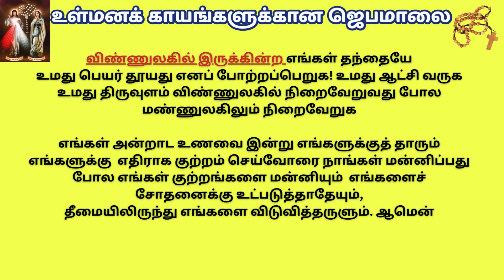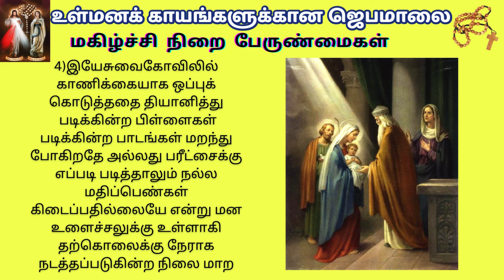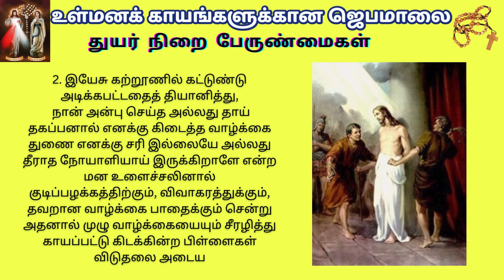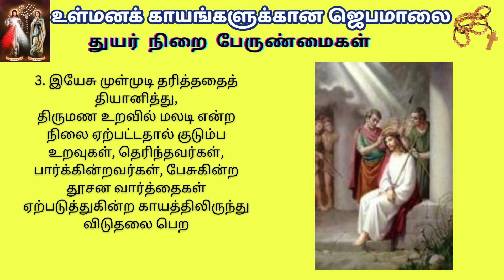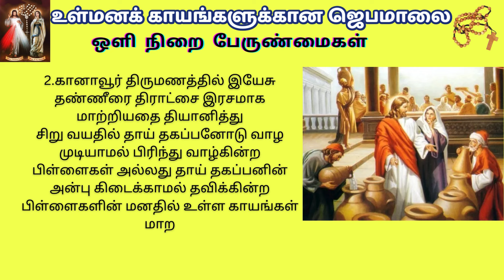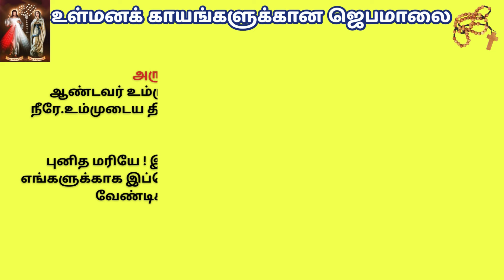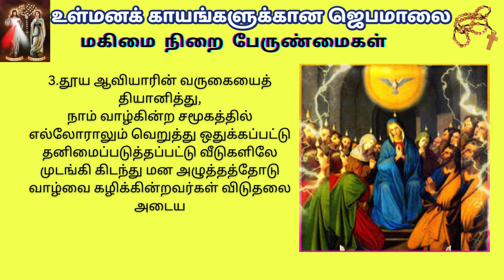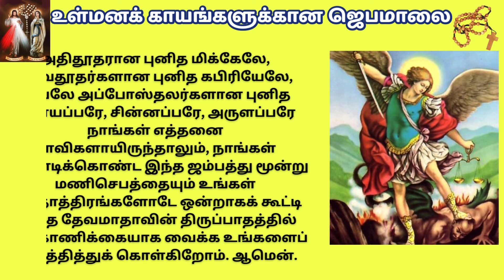ROSARY FOR INNER HEALING உள்மனக்காயங்களுக்கான ஜெபமாலை @TamilBibleWisdom2022 J13